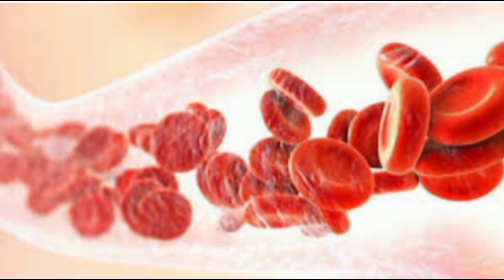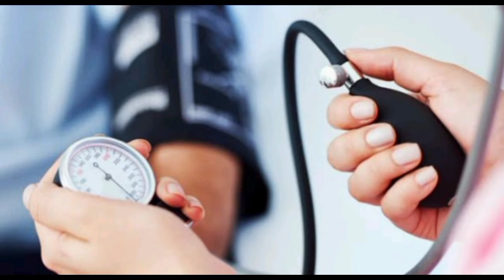منقہ کے خواص، فوائد اور استعمال|Desi boti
Desi boti